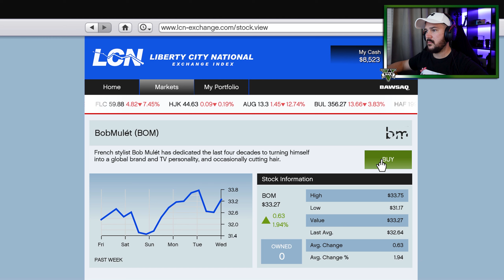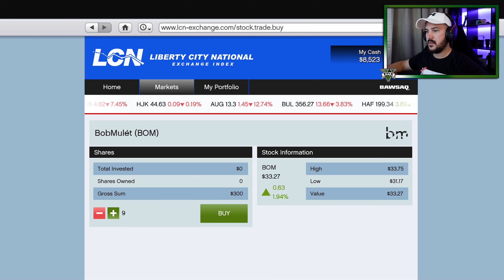SPREMAMO SE ZA OZBILJNU PLJAČKU - Grand Theft Auto V EP#4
👋Ljudi, ako vam se video svidja, zamolio bih vas da ostavite
👍LIKE i da se obavezno ✔️SUBSKRAJBUJETE na kanal!
🤗Hvala vam na gledanju. Uživajte!❤️